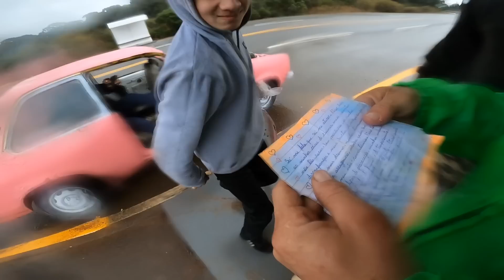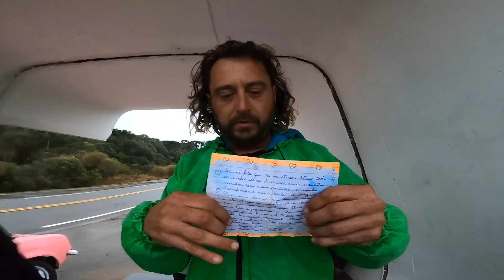ENCONTREI UM BILHETE ESTRANHO 😍🥰🚀